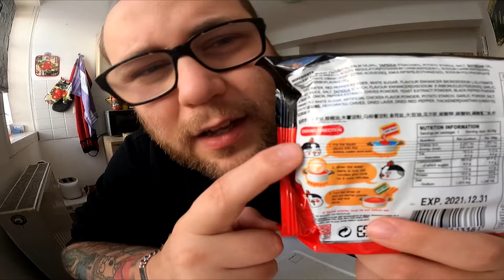Ramses Kitchen | SAMYANG Buldak STEW TYPE !!! (Korean Fire Noodles HOT CHICKEN Flavor Ramen)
Der große Samyang Fire Noodle Test mit 10 verschiedenen Sorten jeden Montag Teil 1 bis 10 !!!